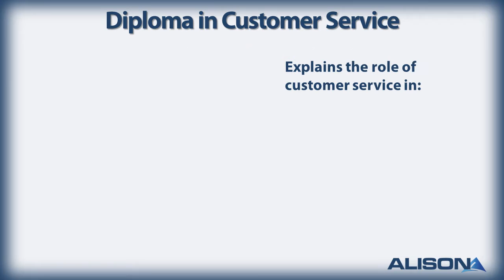Diploma in Customer Service- Alison Free Online Course Preview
In this video, you will learn about our Diploma in Customer Service course.

This course will teach you about the fundamental elements of customer service and how they can be applied in any organisation. You will learn how a business can develop its customer service program to the highest level, and about the role of customer service in the hospitality industry, the retail industry and the public sector.